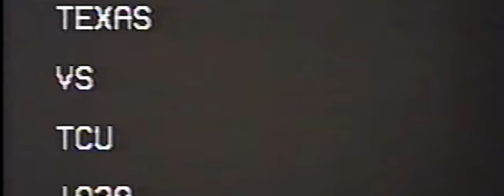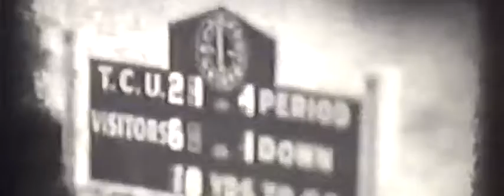1938 Texas v SMU Part 1 of 2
1938 Texas v  SMU Part 1 of 2, game played in Austin.  SMU wins, 7-6.